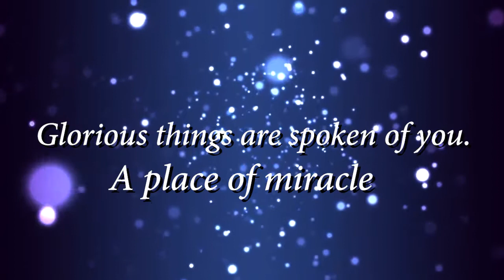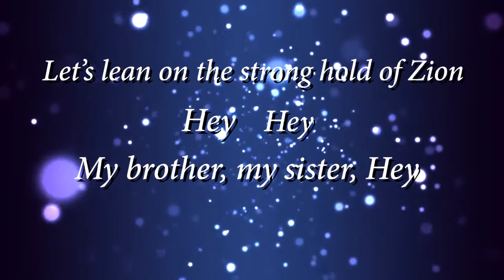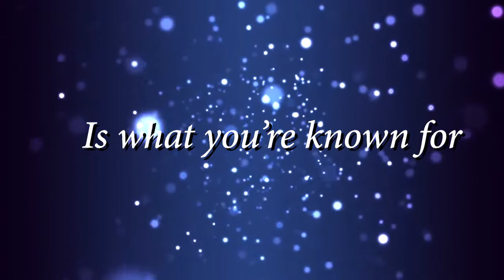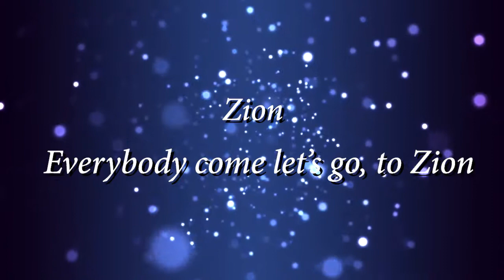FLORA PAUL ZION 3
ZION IS A PLACE TO BE, THE CITY OF THE LIVING GOD